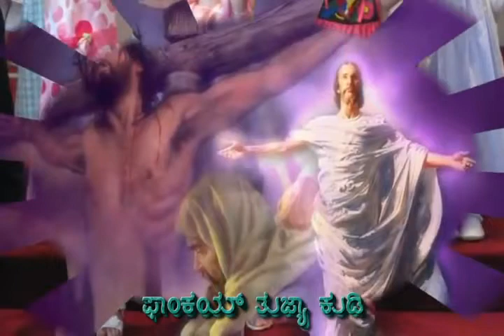Sundor Him Phulam